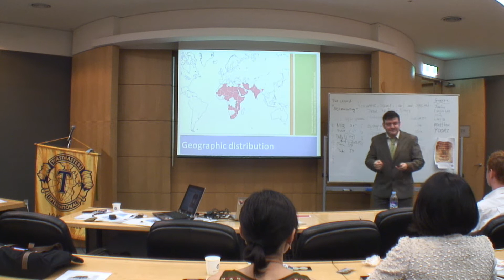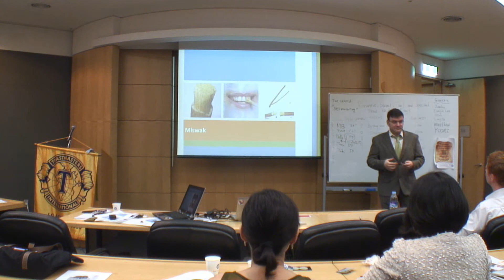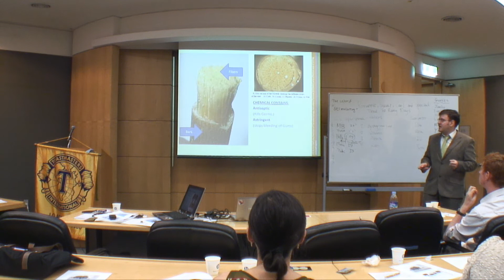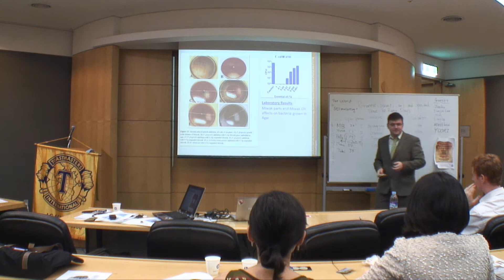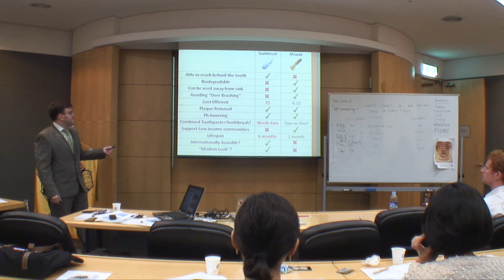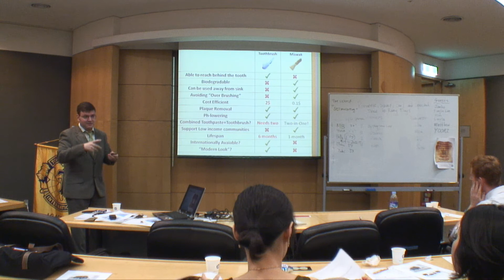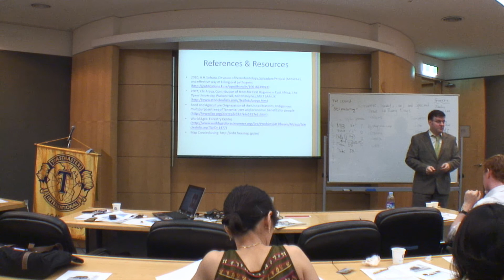[HD] P7- Meeting No.235 - Wisam Safi Speech - "The Toothbrush Tree" المسواك وفوائده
YeouidoToastmasters, Meeting No.235
Project 7 : Research Your Topic
"The Toothbrush Tree"

Wisam Safi

The Competent Communicator Manual

References & Resources
2010, A.H.Sofrata, Devision of Periodontology, Salvadora Persical (MISWAK) and effective way of killing oral pathogens
2007, Y.N.Araya, Contribution of Trees for Oral Hygiene in East Africa, The Open University, Walton Hall, Milton Keynes, MK7 6AA UK
Food and Agriculture Orignazation of the United Nations, Indigenous multipurpose trees of Tanzania: uses and economic benefits for people